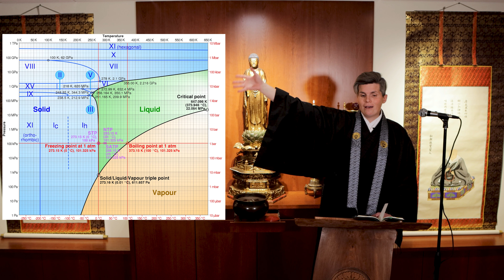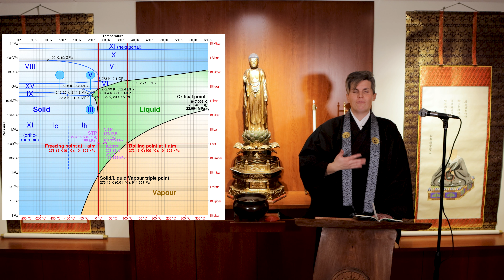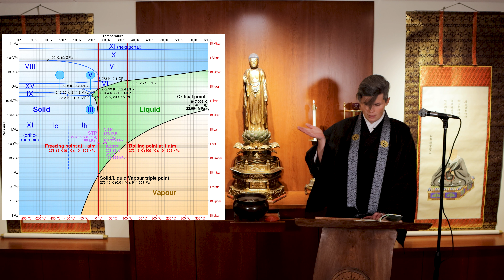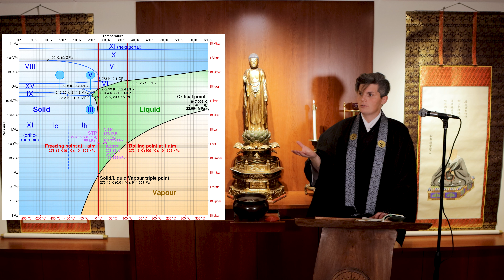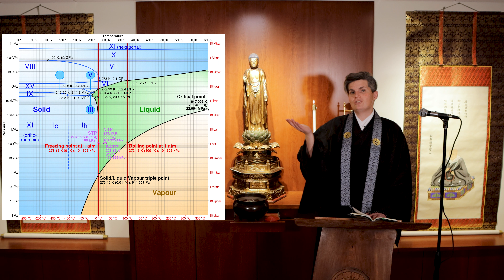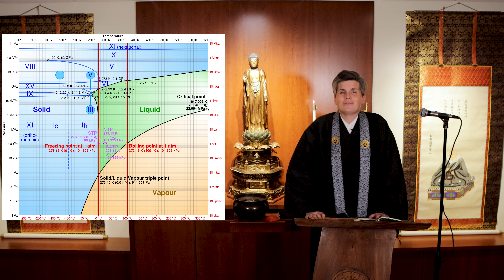Phases of Matter and Buddhism - TS/DBT December Shotsuki-Hoyo - December 26, 2021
Welcome to TS/DBT's December Shotsuki Service - December 26, 2021

Thank you everyone for joining TS/DBT's YouTube Services this year!!!  Here is to a great 2022!

Service Order:  (Page Numbers from TS/DBT Service Book)

01:45 Service Order and Explanation
03:40 十二礼 - Junirai - Page 79
11:45 December Shotsuki Names
14:00 Jodo Shinshu Creed
15:00 Winter Dharma Talk - Phases of Matter and Nagarjuna
33:12 Ondokusan 1 - Gagaku Style

Jodo Shinshu Creed

I put my trust in the Vow of Amida Buddha.
Reciting Namo Amida Butsu, let us live life to the
utmost with strength and joy.

I look to the Light of Amida Buddha.
Constantly reflecting upon myself,
let us strive to live a life of gratitude.

I shall follow the Teaching of Amida Buddha.
Awakening to the right path,
let us share the true Dharma with others.

I rejoice in the Compassion of Amida Buddha.
Mutually respecting and aiding each other,
let us endeavor to work for the good of all.

All are welcome at TS/DBT.  The Vow of Amida Buddha reaches all wherever they are in their lives, no matter who they are.  They are accepted in the infinite compassion and workings of Amida Buddha.  This is why we say, you are good just as you are, Sono Mama.  All are always welcomed at TS/DBT.

The ministers and staff of TS/DBT really want to thank each and every viewer even if you have never been to the temple before.  We are so happy that you came and shared the Dharma with us.

Special thanks to Rev. Todd Tsuchiya and Mrs. Pam Dagoberg of the Twin-Cities Buddhist Association for the use of their beautiful version of Ondokusan 1.  You can find more about Twin-Cities Buddhist Association

Gatha at the start of service is from 浄土真宗本願寺派福井教区教務所

Y'all stay Happy, Safe and Healthy!